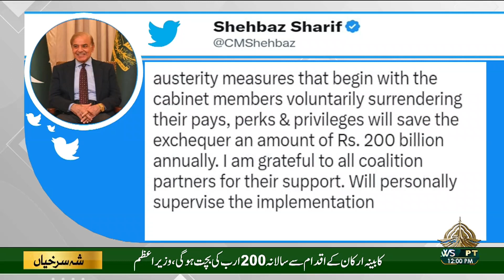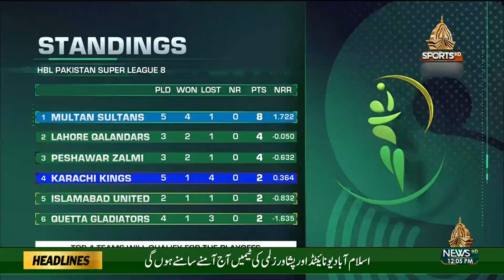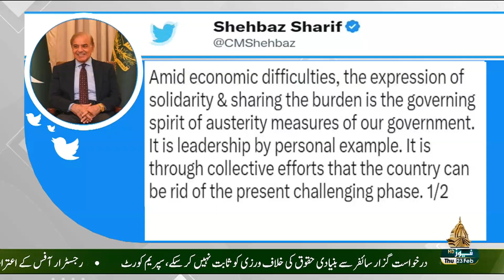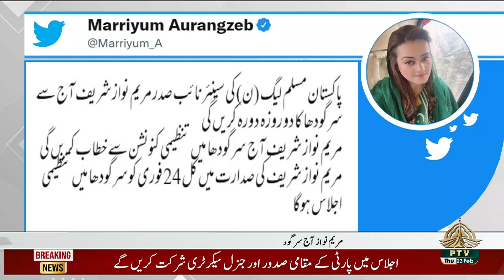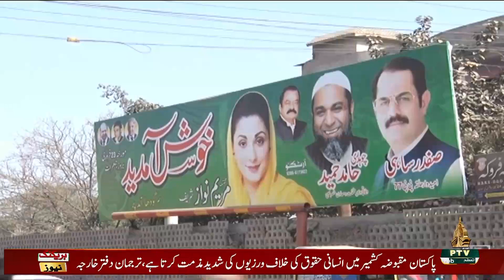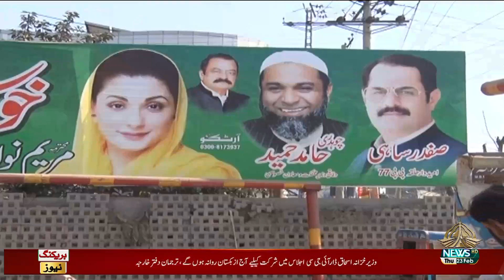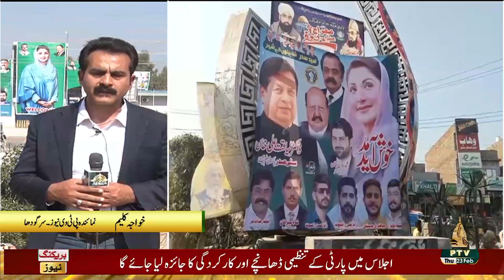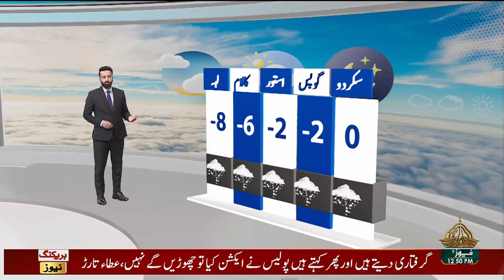12 PM KHABRAIN 23 02 2023